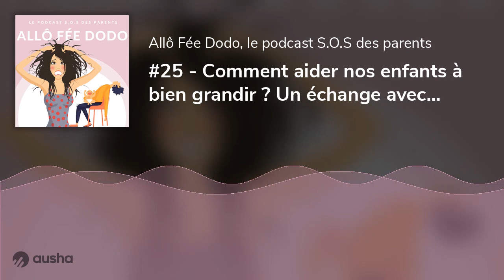#25 - Comment aider nos enfants à bien grandir ? Un échange avec Pierre Dufraisse, naturopathe, f...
Dans cet épisode je vous propose une balade physiologique, en compagnie de Pierre Dufraisse dont la passion du vivant et de notre physiologie l'a conduit à suivre la voie de la naturopathie pour comprendre, conseiller et transmettre.
Il  décortique pour nous certains fonctionnements du corps humain -dont l'hormèse, le circuit de la récompense ou encore l'apprentissage- pour nous aider à faire les meilleurs choix pour nos enfants et leur développement.
Vous pouvez retrouver le travail de Pierre Dufraisse sur le podcast de l'anti-fragilité , la chaîne VerismeTv ou encore sur son site internet
Livre cité sur le dé veloppement des enfants et leur mobilité de la naissance à 6 ans.
Bonne écoute à tous 🎧
Profitez d'un rendez-vous gratuit avec une consultante Fée Dodo